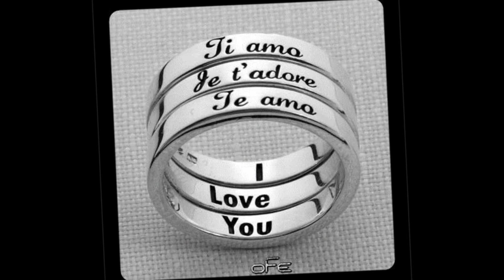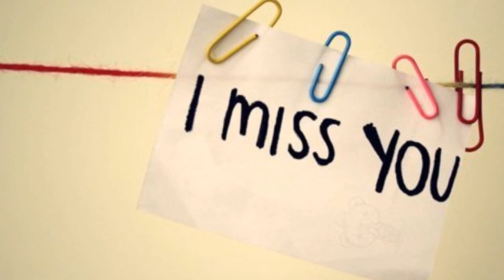ZUCCHERO ahum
J'ai quelque chose à te dire
À propos de mon coeur,
Que tu tiens ... ahum

Si vous êtes en bas il y a quelqu'un là-bas ... ha ha
Tu ne sais pas ... ahum

Il y a quelque chose de moi
En moi
Ce que tu ne sais pas
Jusqu'au bout ... ahum

Il y a un jardin qui n'a jamais
Peut-être jamais
Vous trouverez
Où je me cache ... ahum

Je suis avec toi
Et je ne vous entends pas

Tu sais ce que je veux dire
Après cet amour
Après la pluie
Quel beau vent

Remplis mes yeux
Courbes dans l'air
Or et argent

Je suis la
Peut-être plus 'dans le
Peut-être déjà ici
Si vous allez tout le chemin.
Que penses tu de moi?

À l'intérieur de toi
Ce que tu ne veux pas
Jusqu'au bout ... ahum

Ne va pas sortir
Je veux rester

L'air est divin
Comment ça va pas?
Après cet amour Après cet amour
Après la pluie Après ces pleurs
Mais quel beau vent Mais quel beau temps

Remplis mes yeux Remplis mes yeux
Courbes en l'air Joie en larmes
Or et argent Or et argent

Je suis là je suis là
Peut-être plus dans le peut-être plus dans le
Peut-être que je me demande peut-être déjà ici

Mais allez jusqu'au bout, montez s'il vous plaît dans le